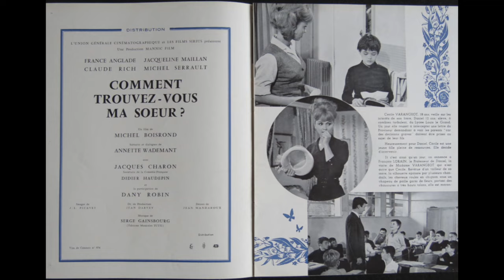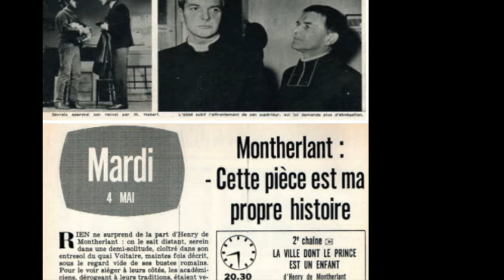Chant d'amour - A new homage to Didier Haudepin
Didier Haudepin (birthday 15 August 1951)
FRANCE
"His parents were schoolteachers. His younger sister , Sabine, worked for Truffaut in films as far apart as "Jules et Jim" and "Le dernier Métro".
Didier was blessed (or cursed) with one of the most beautiful faces any child has brought to the screen : sensitive without being drippy, thoughtful but not dopy, vulnerable yet with a certain sharpness.
He was touching as Jeanne Moreau's little son in "Moderato cantabile", and even more so as the haplessobject of a schoolboy passion in the film of Peyrefitte's "Les amitiés particulières".
Between these, in theatre, he had played the Barry Gordon role in "A thousand clowns", opposite Yves Montand, and for three years he was in another famous story of school-bound passion, Montherlant's "La ville dont le prince est un enfant".
His early performances brought himto international attention, and three of his four next films  had Spansh or Italian connections.
Further ones included "Top crack" (IT 66), "Hello-goodbye" (US 70), "Promise at dawn" (US/FR 70) "Time for loving" (GB 71) and "Hellé" (72).
John Holmstrom - The Moving Picture Boy

Essential filmografy as a child actor:

1960 Moderato cantabile
1963 Tout ceux qui tombent; Le troisième concerto;
1964 Les amitiés particulières; Comment trouvez-vous ma soeur?; L'huitre et la perle
1965 Los pianos mecanicos, Cotolay, La communale, Ubu roi
1967 Top Crack

music: Carne di mia carne - final song in Ma vraie vie a Rouen by Olivier Ducastel, Jacques Martineau